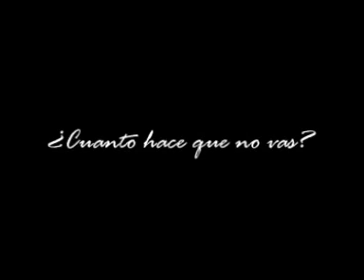El Puertito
Trailer del proximo lanzamiento de Toni Fontán Producciones.